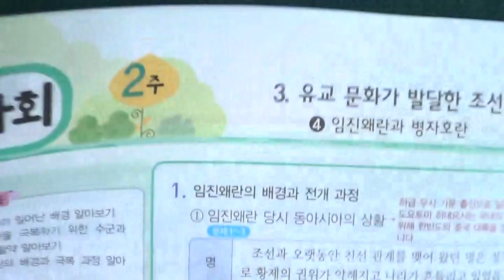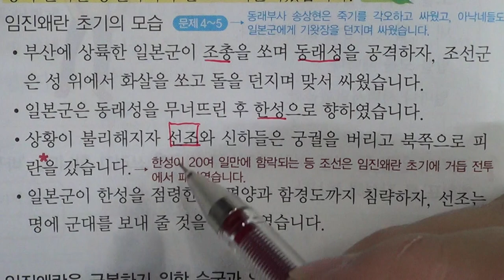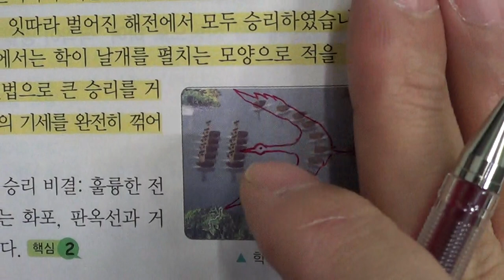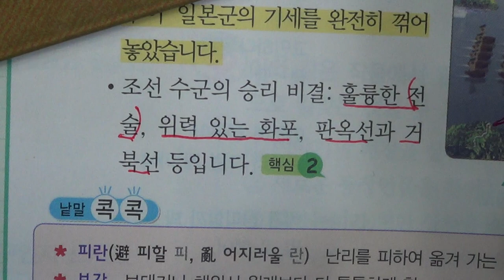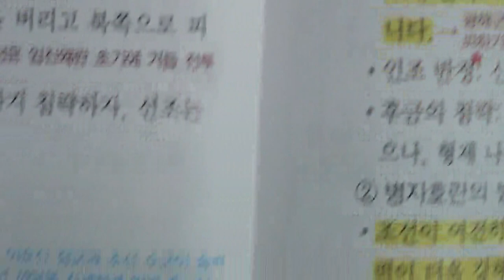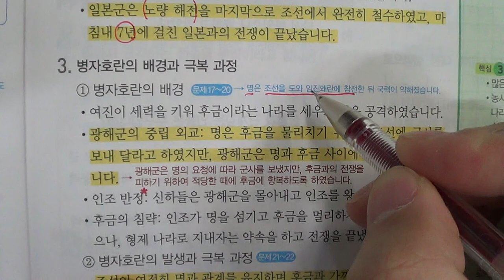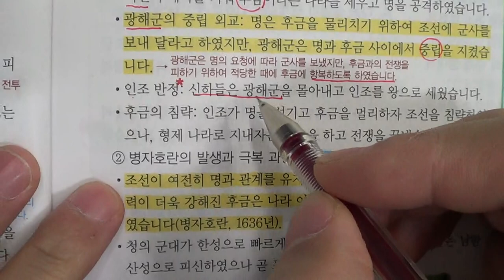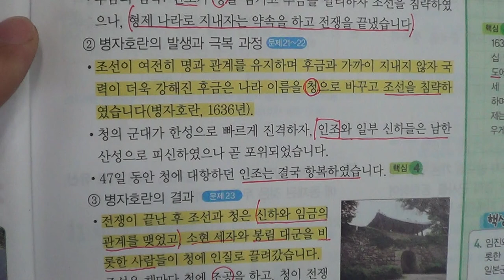★★1학기 중간고사★송도신도시 송도 학원 종합학원 신송중 박문중 신정중 해송중 먼우금초 신송초 송원초 송명초 명선초 신정초 해송초